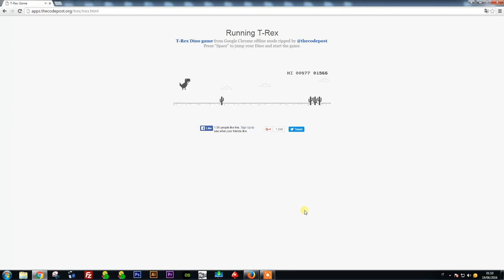dinosaur google no internet connection secret games hidden easter egg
the best buy computers can be found here:

or Here: